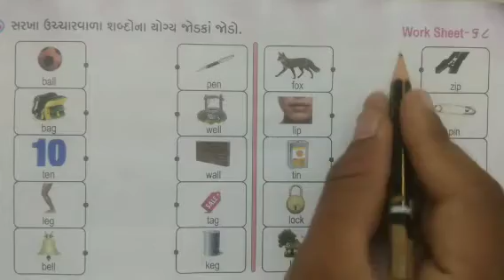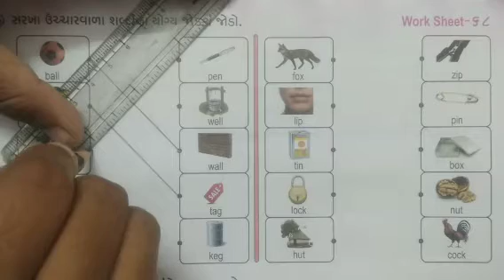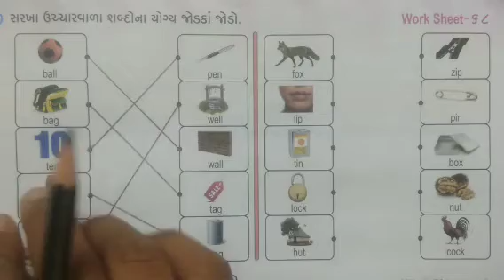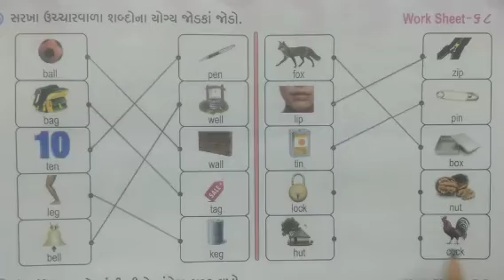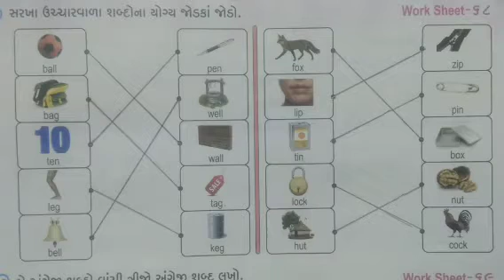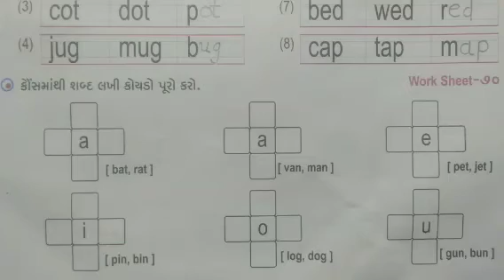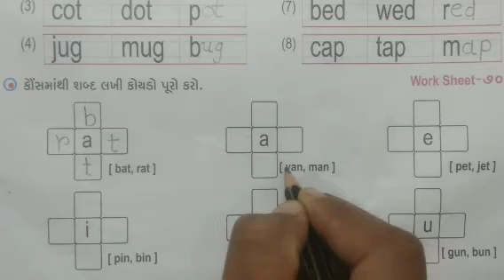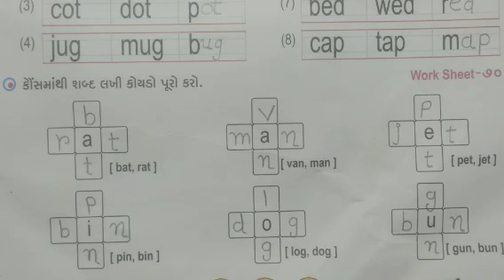ધોરણ-૧ અંગ્રેજી Ch-૫ ભાગ-૫